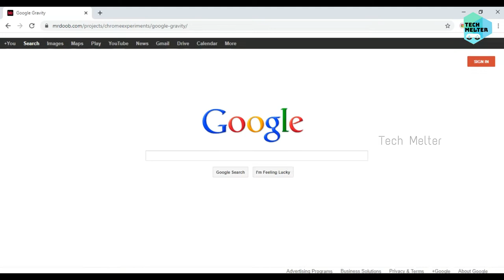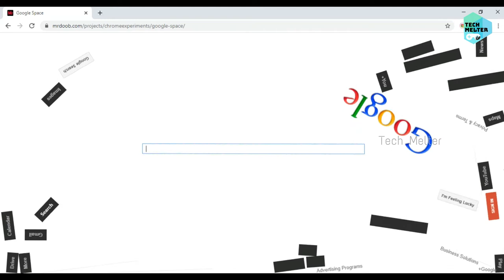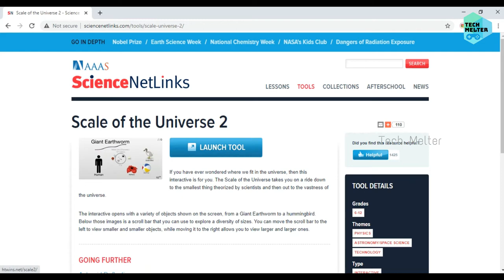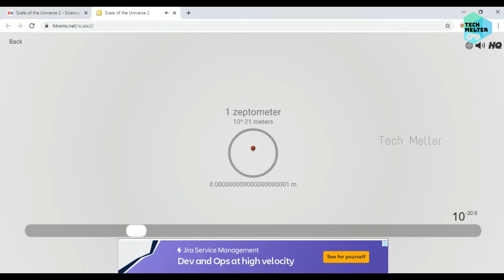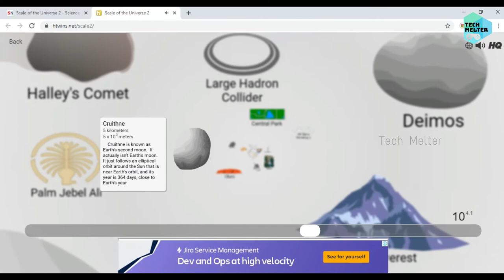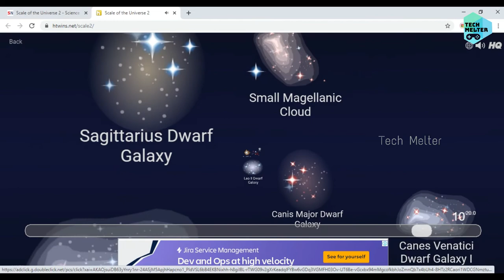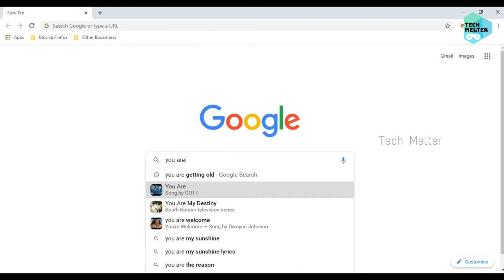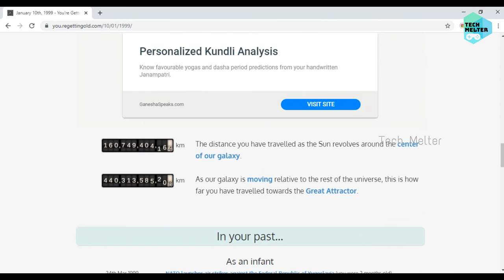Interesting And Unique Websites On The Internet | ये वेबसाइट बड़े ही अनोखे हैं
There are many amazing websites on the internet that you are not aware of. There are some unique websites that you should check out.

Thanks and Love TechMelter​